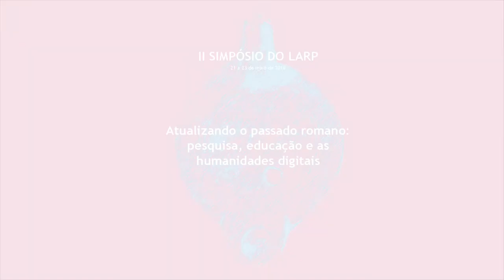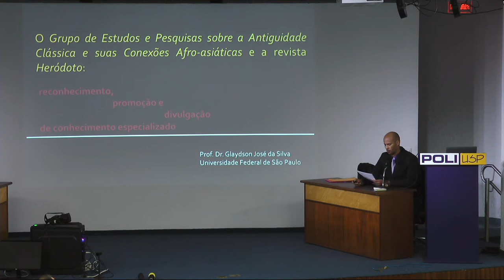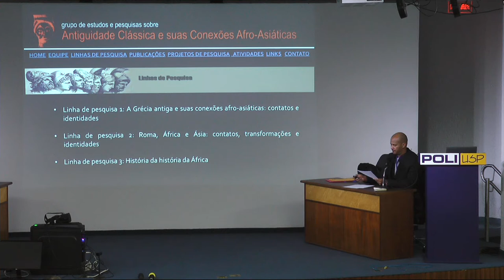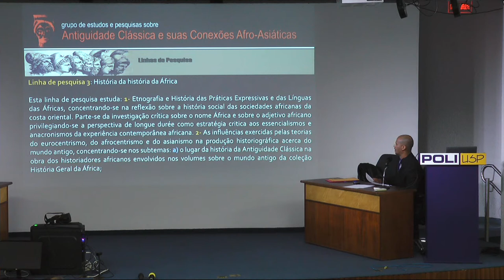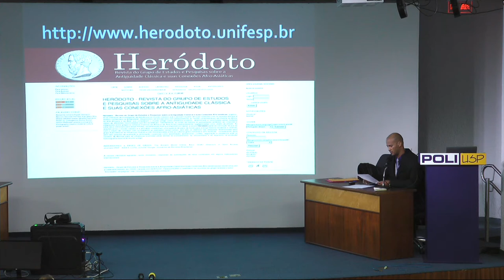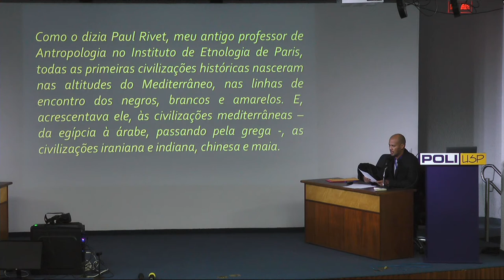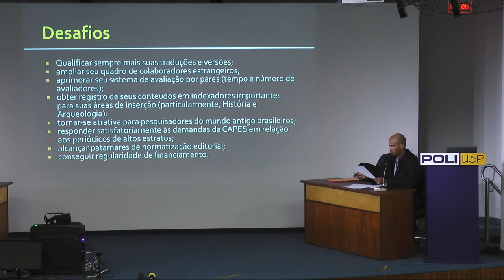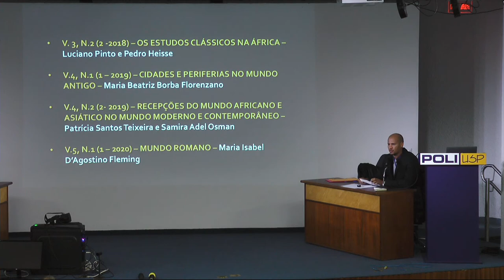O Grupo de Estudos e Pesquisas sobre a Antiguidade Clássica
PALESTRA: "O Grupo de Estudos e Pesquisas sobre a Antiguidade Clássica e suas Conexões Afro-asiáticas e a revista Heródoto: reconhecimento, promoção e divulgação de conhecimento especializado"

PALESTRANTE: Glaydson José da Silva (Universidade Federal de São Paulo)

DATA: 23/05/18

RESUMO: O objetivo desta comunicação consiste em apresentar o Grupo de Estudos e Pesquisas sobre a Antiguidade Clássica e suas Conexões Afro-asiáticas e, também, a publicação periódica que dele resultou, a revista Heródoto Tanto o grupo de pesquisa quanto a revista assumem como premissas o reconhecimento da importância de trabalhos no escopo temático em questão e, como corolário, o imperativo de sua promoção e divulgação.

Comissão Organizadora
Paula Ferreira